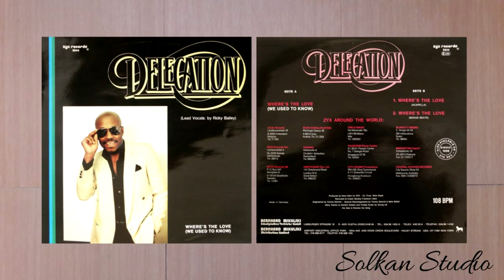Solkan Studio - MiniMix 42 [110 BPM]